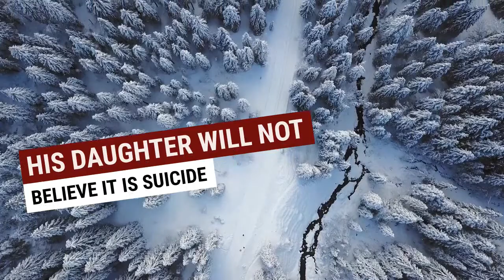THE DARK BONES